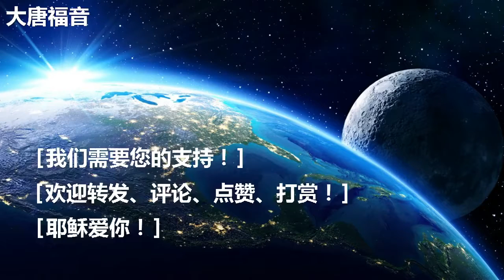作為史上最著名的單身漢，耶穌為何一直不結婚？